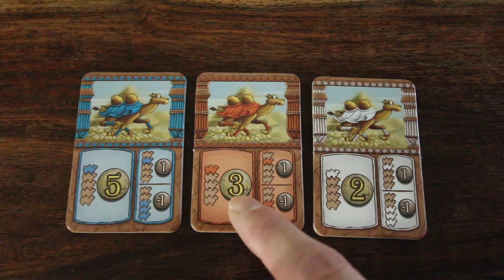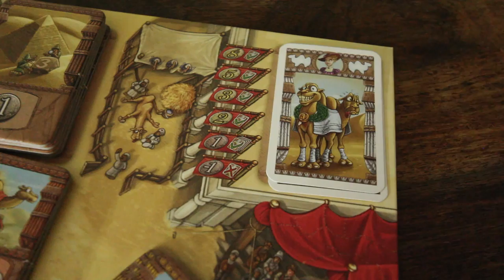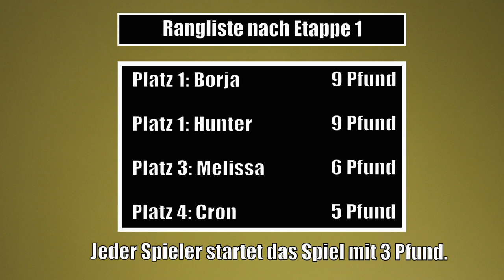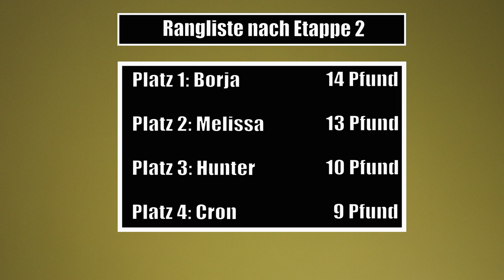Camel Up - Doktor Allwissend und Melissa im Hunter & Cron Brettspiel-Club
Wir spielen mit Borja alias Doktor Allwissend und Melissa von Breedingunicorns das Spiel des Jahres 2014: Camel Up.

▶Camel Up bei Amazon kaufen

Durch das Benutzen unserer Partnerlinks kannst Du unsere Arbeit unterstützen. Vielen Dank.

Tausend Dank an unser Team, das den Brettspiel-Club erst möglich gemacht hat.

Regie: Bernd Reinink
Kamera: Henning Gebhardt
2. Kamera: Vincent Dzikowski
Licht: Hanna Lutz
Ton: Nicolai Wolf
Maske: Bärbel Köhler
Catering: Michael Schmitt

Skript: Jan Cronauer
Schnitt & Produktion: Johannes Jaeger

Moderation: Hunter & Cron

Wir bedanken uns bei der Spielwiese Berlin für die Bereitstellung des Drehorts

Diese Folge des Brettspiel-Clubs entstand mit freundlicher Unterstützung von Pegasus Spiele und eggertspiele.